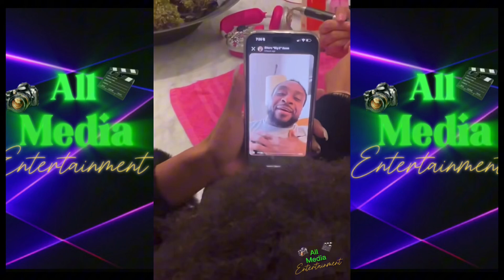Jayda Wayda & Lil Baby’s Son LOYAL Gets A Personal Facetime Video From This WWE Pro Wrestler